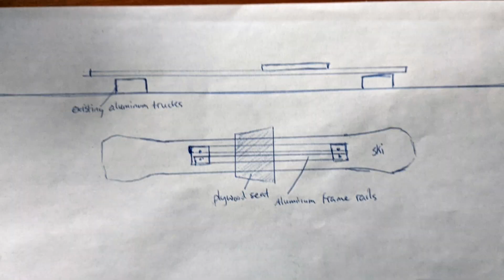Backcountry by Hand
The development of my rig to access the backcountry using just my upper body. I learned a lot so far and more improvements are on the way. All footage is in Northern New Hampshire.

I'm not very good at producing these videos yet, so I apologize for the vertical video and crappy captions.